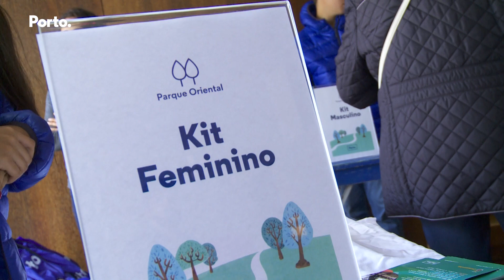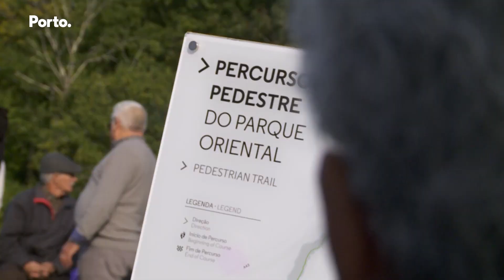Parque Oriental foi inaugurado